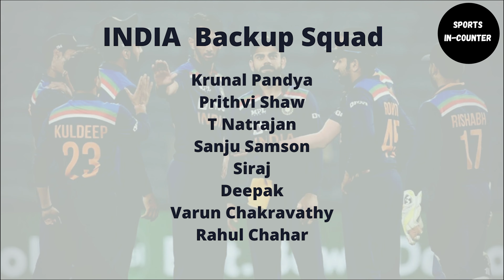Team India squad for World T20 | Shikhar Dhawan OUT, Ishan Kishan IN | WT20 2021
Indian Selectors are expected to announce the Indian squad for the upcoming World T20 in the First week of September. There are few players who are guaranteed an spot but some players may be left out because of Form and Fitness. Watch this video and find out who are they !

Welcome to Sports In-Counter,

Sports In-Counter will deliver latest and authentic information about cricket and other sports.

* Cricket News
* Match Schedule
* Players Interviews
* Live Sessions
* IPL News
* BCCI News
* ICC Tournaments
* Depth analysis